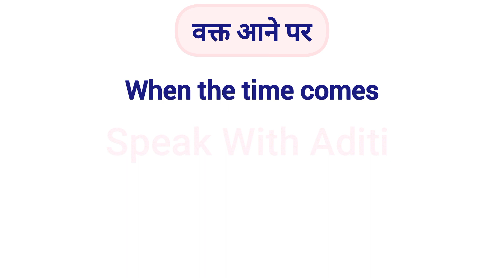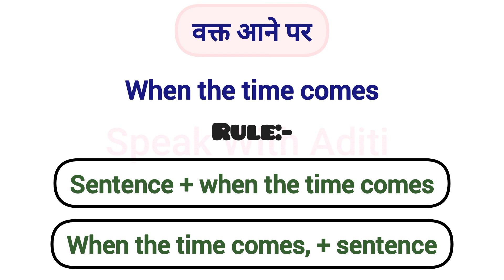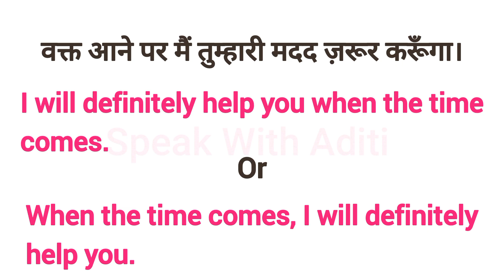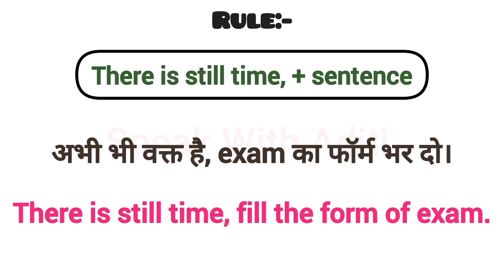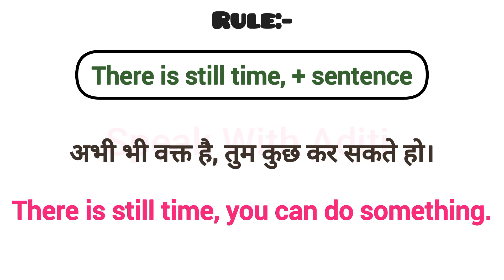Advanced English Structures | Daily Use English Sentences | Advance Structure in Spoken English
Your Queries -

Advanced English Structure in Spoken English
Daily English
English Speaking
English Speaking Practice
English Learning
Spoken English
Learn English